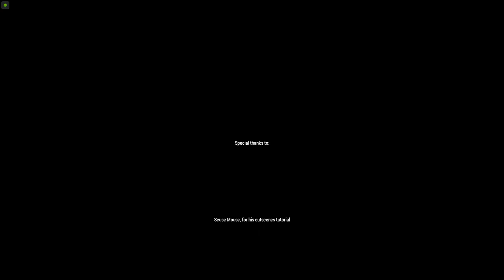Madness - Arma 3 player-created scenario (SP)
Data Type: Scenario
Scenario Gameplay: Singleplayer

Scenario Type: Infantry
Scenario Map: Malden 2035

DLC: Malden

File Size
15.601 MB

CREATED BY

WWThomahawkWW

No addons or DLC are required to play this mission

This mission is the continuation of the scenario "Black Storm", however, it is still possible to play it without having tried the other one

Survive the firing squad and repel the AAF ground invasion of the Evacuation Site

Context:
On your last mission (Black Storm), a mole in our ranks managed to conceal several explosive charges on the Blackfish to make them explode during the flight. The Blackfish crashed not far from the evacuation site called "Sierra Mike". Wounded and taken hostage by the AAF, the survivors of the crash will be executed one by one. Find a way out and head to the Sierra Mike evacuation site to stop the assault and massacre of civilians by AAF forces.

attention!

this video is not monetized by me because it has a licensed in-game music soundtrack!